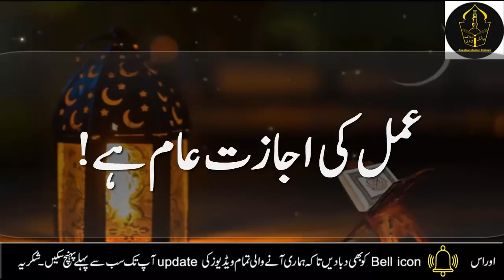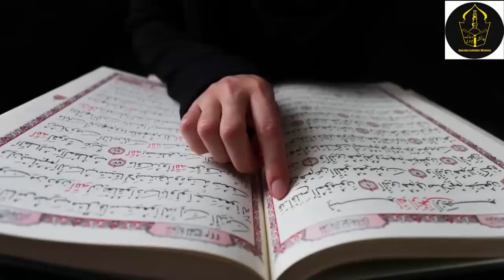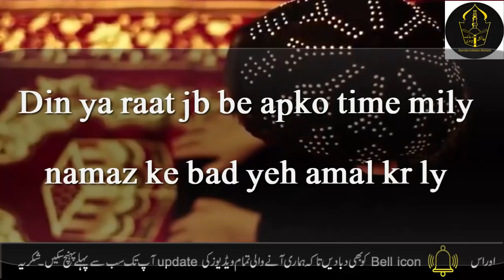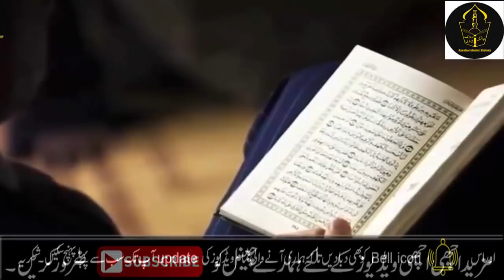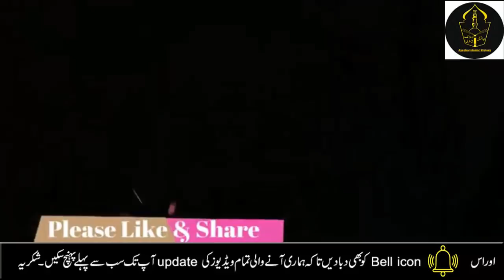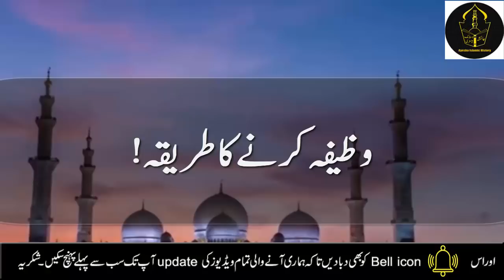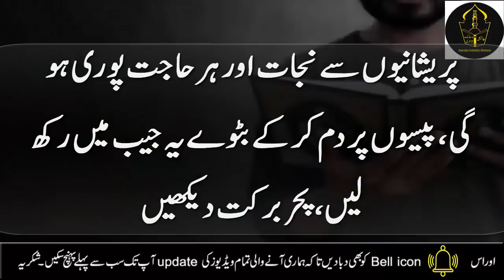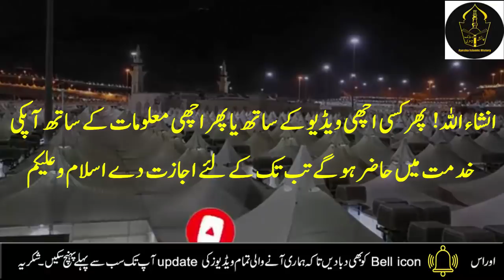17 Muharram Jumerat ke din Allah ke name ka wazifa for money | Dolat ka wazifa | 17 Muharram 2022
17 Muharram Jumerat  ke din Allah ke name ka wazifa for money | Dolat ka wazifa | 17 Muharram 2021

Aj mein ap ke sath 17 Muharram Jumerat  ke din Allah ke name ka wazifa for money | Dolat ka wazifa | 17 Muharram 2021, jumerat ka wazifa, jummerat ka amal, jummerat ke din ka wazifa share krungi